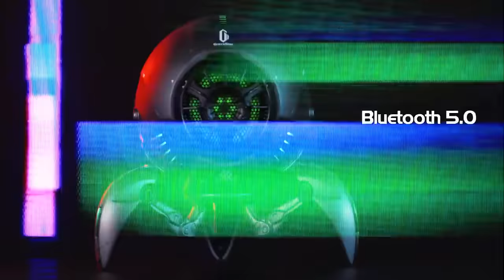Gravastar - Your Futurist Speaker!